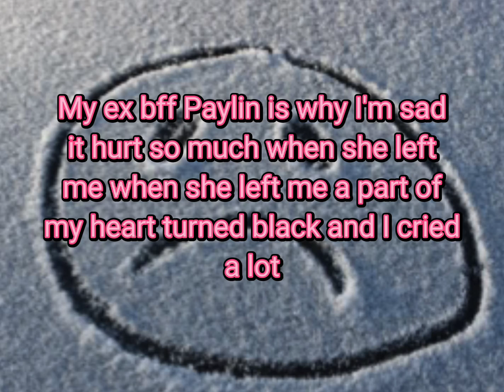After Paylin left me, my sadness has no cure anymore🙁